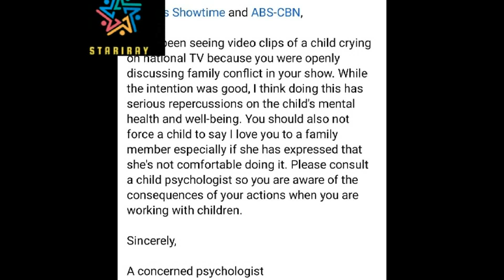Vice Ganda BINATIKOS Ng Mga PSYCHOLOGIST Dahil Sa PAGIYAK Ni KULOT Sa It's Showtime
Vice ganda muli nanamang nabatikos dahil sa isang episode ng its showtime..